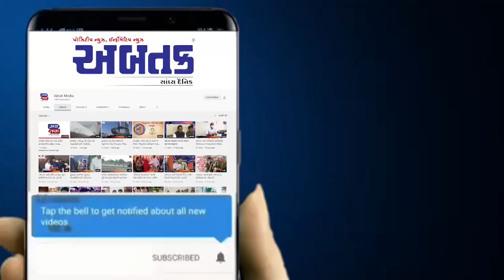રાજકોટ ખાતે બ્રહ્મ યુવક અને યુવતી પરિચય સંમેલન યોજાશે